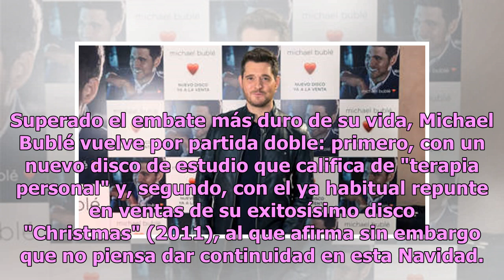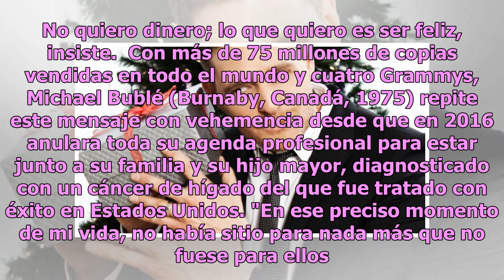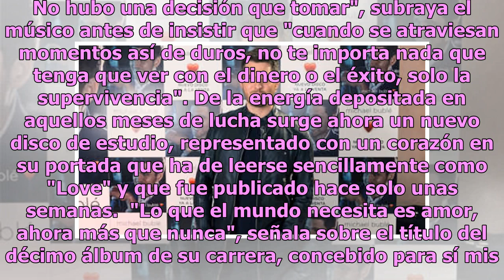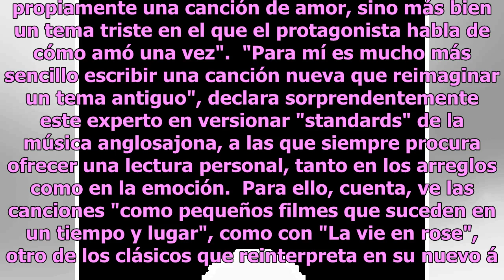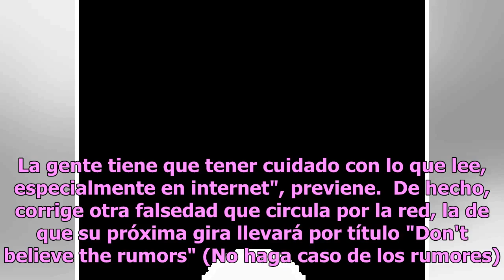Michael Bublé y el porqué ya no quiere hacer otro disco de Navidad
Superado el embate más duro de su vida, Michael Bublé vuelve por partida doble: primero, con un nuevo disco de estudio que califica de "terapia personal" y, segundo, con el ya habitual repunte en ventas de su exitosísimo disco "Christmas" (2011), al que afirma sin embargo que no piensa dar continuid...